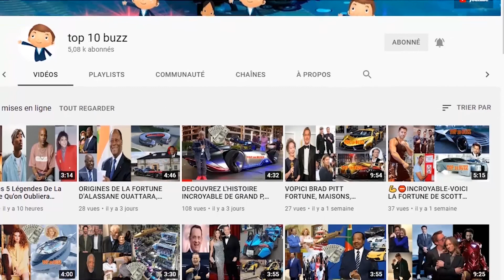Une histoire de la vie de Chuck Norris